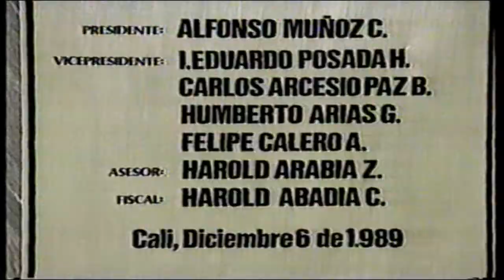SEDE CAMPESTRE DEPORTIVO CALI "LA CASONA DE PANCE" 1989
Sede campestre La Casona de Pance
Se decidió su construcción después de las utilidades dejadas tras la venta de Carlos Valderrama, estrella y emblema del club y del fútbol colombiano, quien partió al club francés Montpellier Herault SC en 1987. En esta sede se realizan los entrenamientos del plantel profesional de fútbol y de los equipos de las divisiones inferiores, ubicada al sur de la ciudad de Cali, en un exclusivo sector junto a una de las vías que comunican con el vecino municipio de Jamundi, es la sede deportiva más moderna de un club en Colombia, y cuenta con el Hotel La Casona. Esta sede además es la sede ofrecida para el esparcimiento de los socios del club, que cuentan allí con 4 canchas de fútbol reglamentarias, gimnasio, piscina para niños y adultos, sala de masajes terapéuticos y adelgazante, zona húmeda con dos baños turcos y sauna, canchas de tenis, cancha de vóley playa, cancha de baloncesto, restaurantes autoservicio, parqueaderos, 2 salones con sillería y mesas, kiosco de comidas rápidas, zona de acceso al Río Pance, playa en arena blanca junto al río.

El Hotel La Casona de Pance, es la zona de hospedaje y concentración del plantel profesional y de las divisiones inferiores, y está definido como un hotel cinco estrellas, cuenta con 15 habitaciones de acomodación doble, 1 sencilla, 6 suites ejecutivas, y 1 suite presidencial, por lo general usada por el director técnico del equipo. El Hotel también dispone de un Salón de Conferencias con ayudas audiovisuales, biblioteca, sala de sistemas, salón de juegos, un gimnasio privado apto para la recuperación y el mantenimiento de los jugadores, además de un kiosco de asados y restaurante.